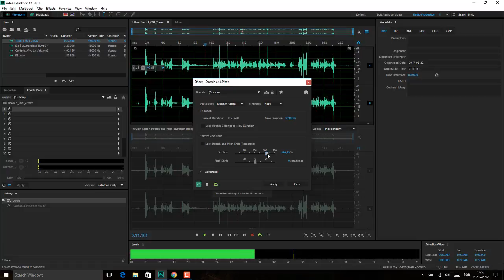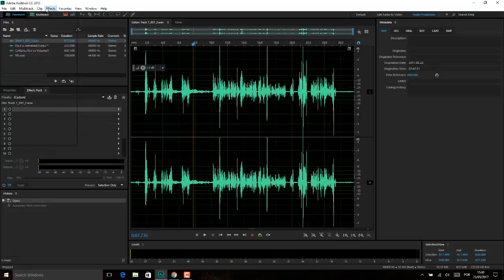Adobe Audition Aula 48 MENU EFFECT AULA 17 TIME and PITCH Correcao de Pitch